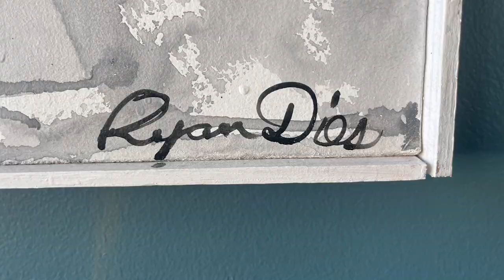Inside the Maker: Episode 1 | Ryan Dies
Inside the Maker is a spotlight series on different artist. The average person usually only gets to experience whats on the canvas. In this series, the viewer will experience whats on the canvas, as well as the mind of the maker. This episode highlights the artist, Ryan Dies, as he defines what his definition of art.

Video by: Brant Perry

Song: Pink Soul
Artist: Johnathon M. Horner (Beat Mekanik)
Album: N/A

Vintage camera roll sound (0:00 - 0:15) by:
"old 8mm Bell & Howell film camera" by Jude13